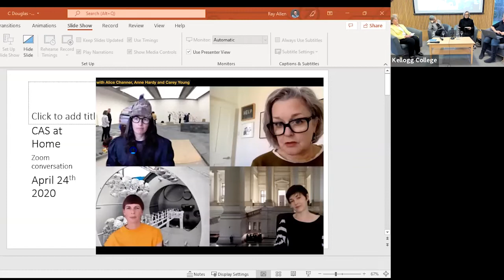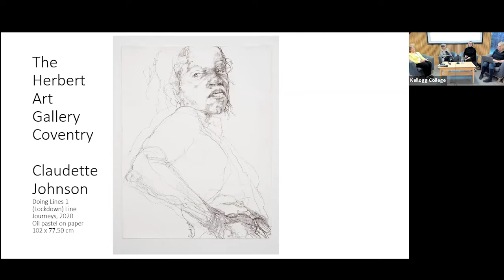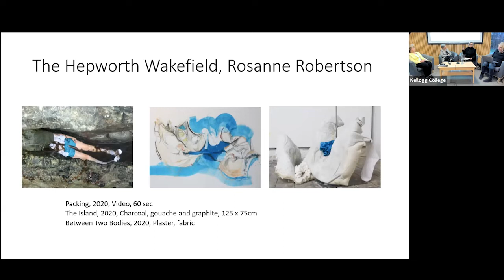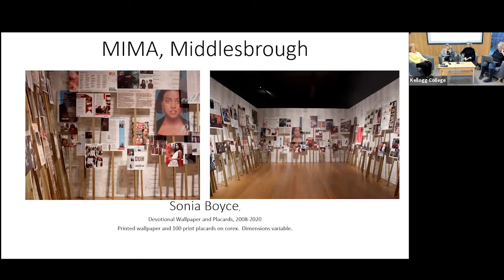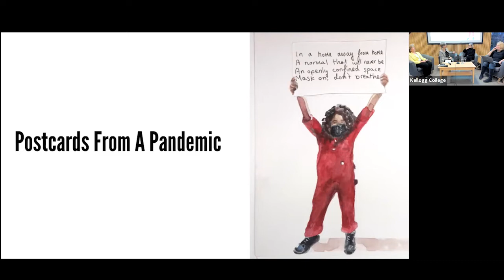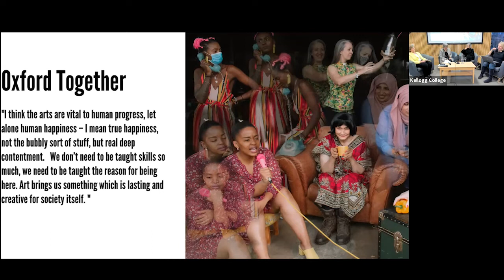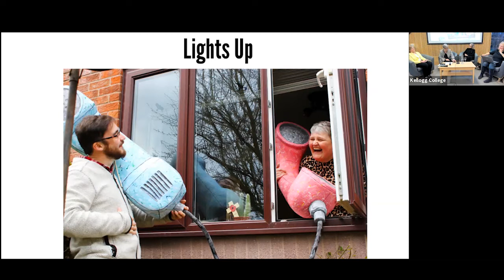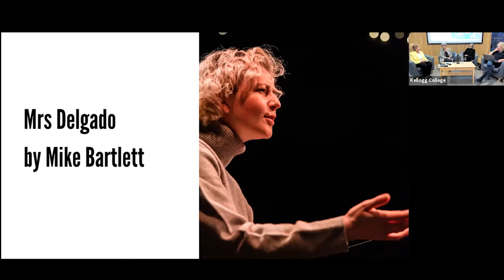International Women's Day Lecture 2022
This year's Kellogg International Women's Day Lecture took the form of a panel discussion, examining the Covid-19 pandemic's impact on the arts.

WOMEN IN THE ARTS DISCUSS HOW COVID HAS CHANGED THEIR INDUSTRIES

We were joined by Caroline Douglas (Director of the Contemporary Art Society), Becca Vallins (Arts at the Old Fire Station, Oxford), and Judith Holder (writer, producer and Kellogg Common Room member). The discussion will focus on how the pandemic has impacted, positively and otherwise, the arts industries. The event was chaired by Kellogg Master's student in Literature and Arts Joyce Markham.

Did the Arts help our collective wellbeing during Covid? Did the pandemic change our reading habits and preferences? Did picking up a paintbrush and appreciating fine art help us through what were some of our darkest days? And will the performing arts bounce back after a very damaging absence? More generally has it made us examine how stories and narratives within the arts help us deal with, and process life when it gets particularly tough?